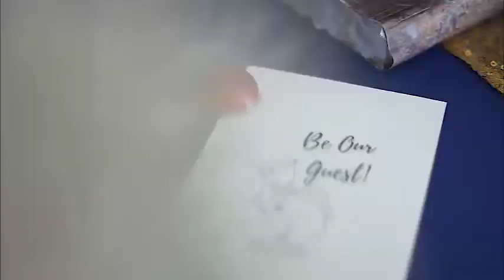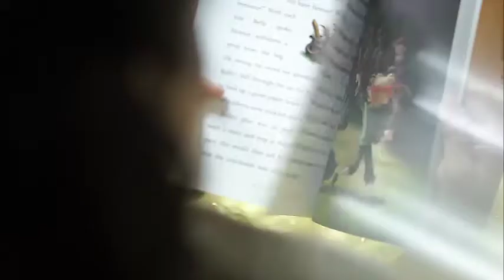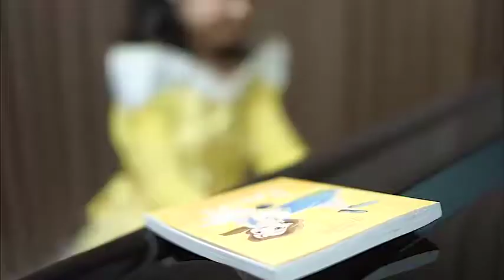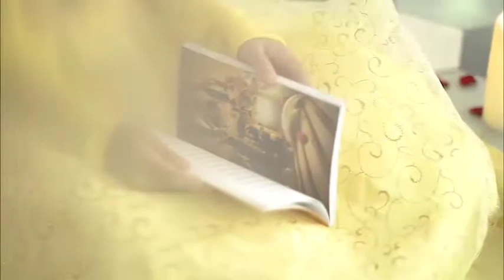“Be Our Guest” from Beauty and the Beast, played by Katelyn Janette Agussoegito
Ms. Indri Piano Course Production presents a Piano Cover by Katelyn Janette Agussoegito.